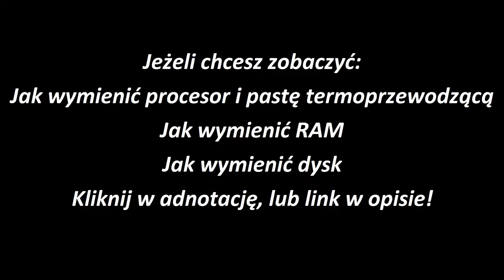Jak wymienić pamięć RAM (how to change RAM memory on) w AiO ASUS ET2311NTH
Film przedstawia proces wymiany pamięci RAM w komputerze ASUS ET2311NTH (jest on odpowiedni dla wszystkich urządzeń ASUS z serii ET2311). Zerwanie plomb gwarancyjnych wiąże się z utratą gwarancji na urządzenie. Wszystkie operacje wykonujecie na własną odpowiedzialność.

Do przeprowadzenia operacji potrzebny jest:
- Średni śrubokręt krzyżak (najlepiej z magnesem i dużą rączką)

Komputer obsługuje maksymalnie 16 GB pamięci RAM o taktowaniu 1600 MHz (w dwóch kościach po 8 GB). Płyta główna obsługuje pamięci DDR3 SO-DIMM.
Aby osiągnąć jak najlepszą wydajność zaleca się zastosowanie pamięci z jak najniższymi opóźnieniami zegara (CL).

Kliknij w link, aby zakupić przedmioty prezentowane w filmie!

Już wkrótce pojawią się kolejne pozycje!